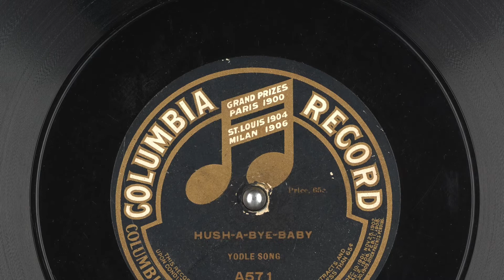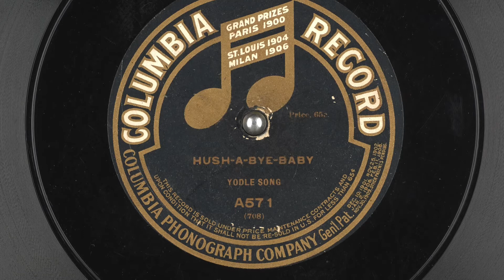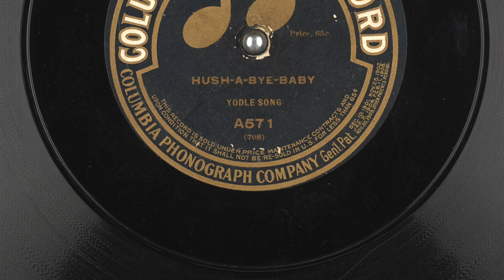Hush-A-Bye-Baby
Yodle Song.

Digitized at 78 revolutions per minute. Three stylii were used to transfer this record. They are 3.5 mil truncated eliptical, 2.3 mil truncated conical, 3.3 mil truncated conical.

The preferred versions suggested by an audio engineer at George Blood, L.P. have been copied to have the more friendly filenames.